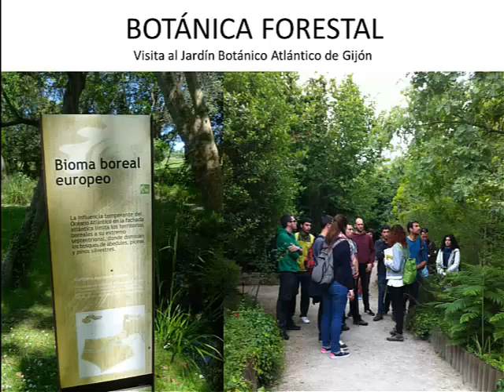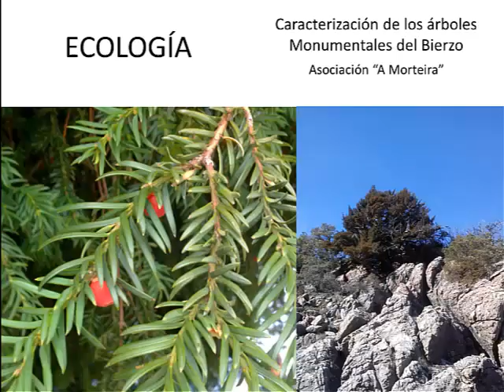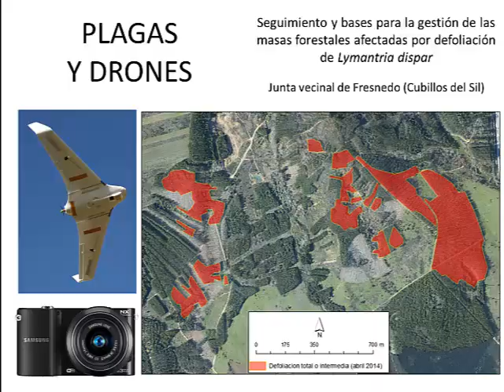Ingeniero forestal: una profesión fascinante...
Describe la profesión del ingeniero forestal y las oportunidades que ofrece la Escuela de Ingeniería Agraria (ESTIA) del Campus de Ponferrada (Universidad de León) para cursarla.